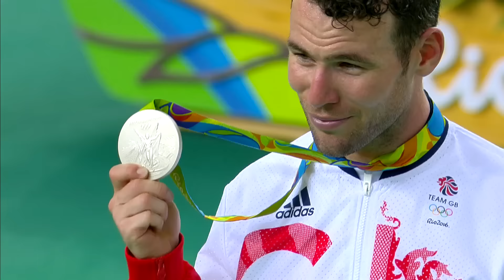Mark Cavendish: My Rio Highlights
The best moments from the 2016 Summer Olympic Games.